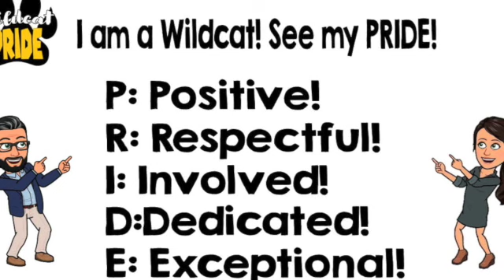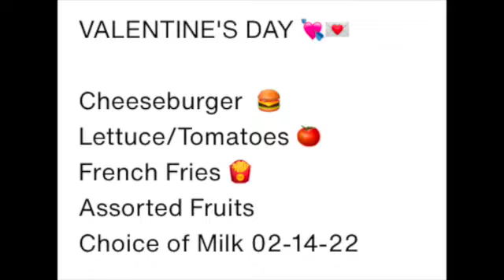FME News 2 14 22 SD 480p